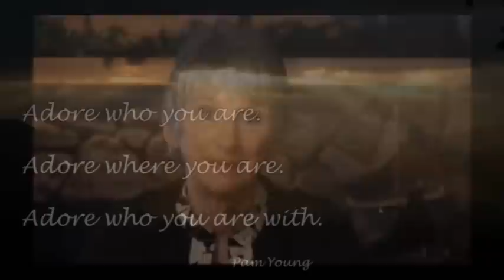Happy Thoughts Tuesday: How to make getting out of debt FUN (8:00)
The Happy Thoughts Tuesday video today: I talk about how fun it was to crawl out from under credit card debt.